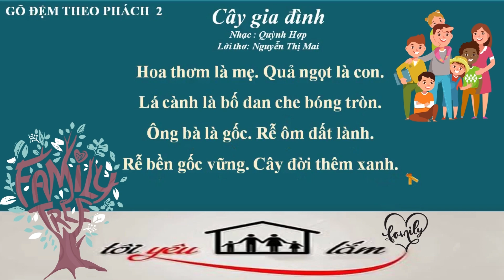Cây gia đình (Gõ phách 2)_ lớp 1, KNTT | School Music Tramdi